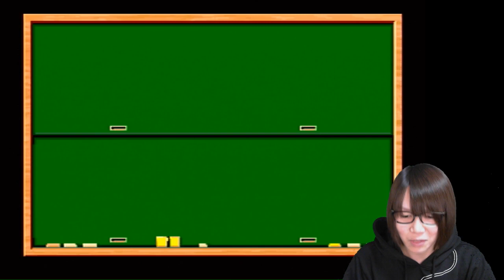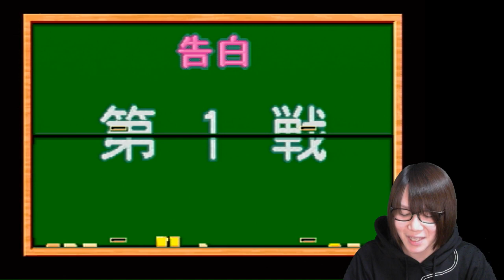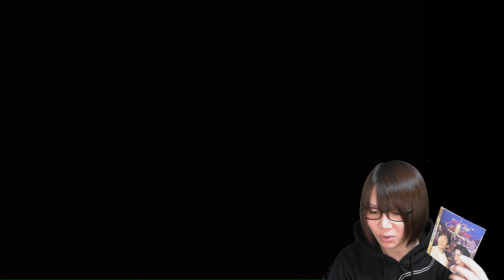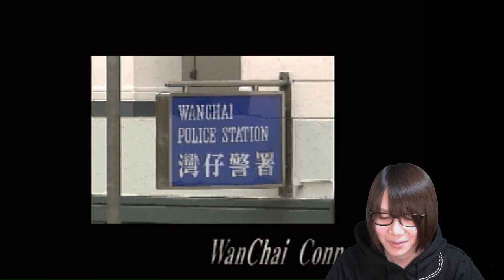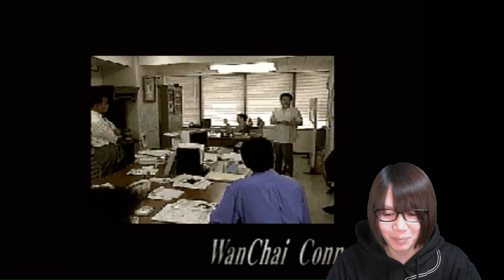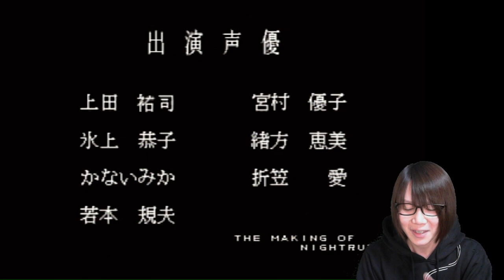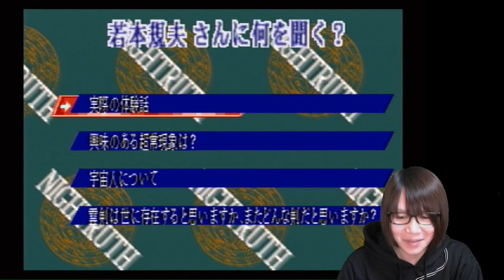秋葉原 セガサターン福袋の中身 動作確認＆実況プレイ【ジャンク】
先日、開封した秋葉原のトレーダーで購入したセガサターン福袋から気になるソフトを動作確認＆実況プレイします。少し長めになってしまったのです1.5倍速くらいでお付き合い頂けると幸いです。